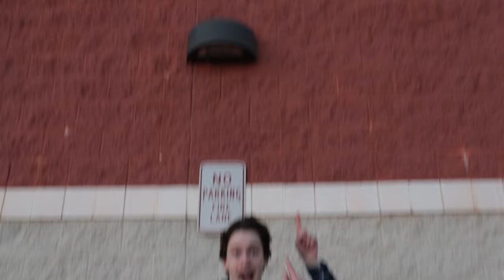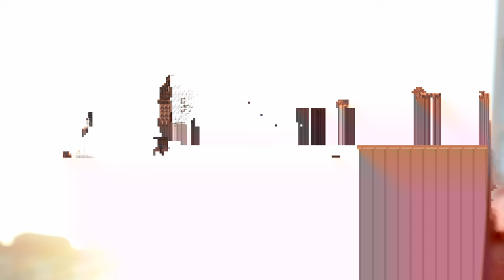Gar - What That Mud Make You Do (Official Music Video)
That mud made someone call the cops on us for trespassing!
-shot by @addmichael_
-produced by @MAJZKLUANI
-rap channel: @gargreatestatrapping